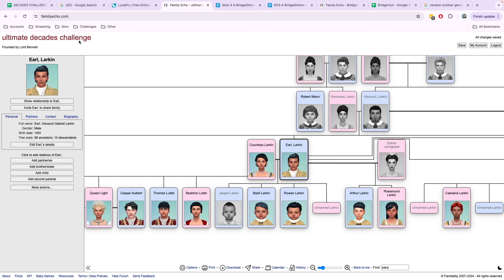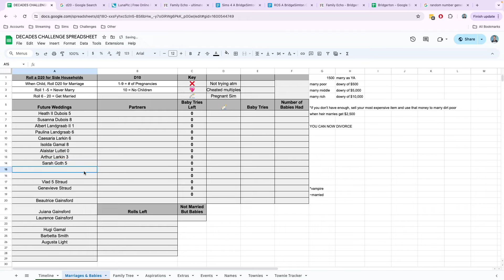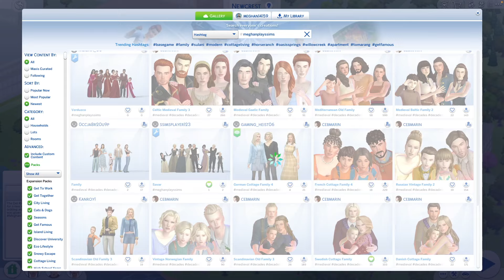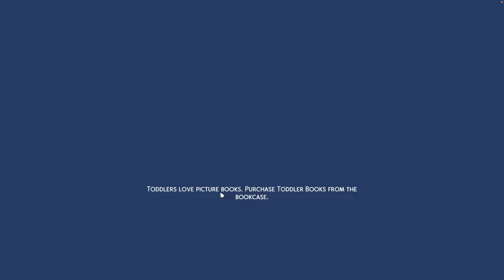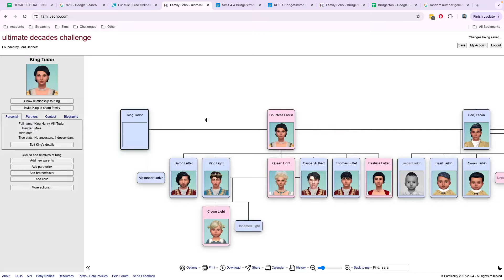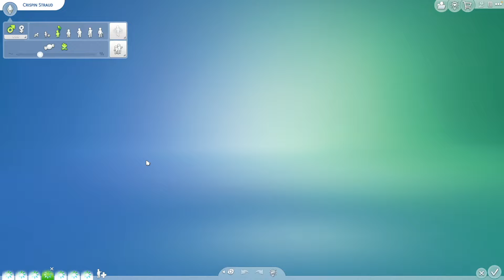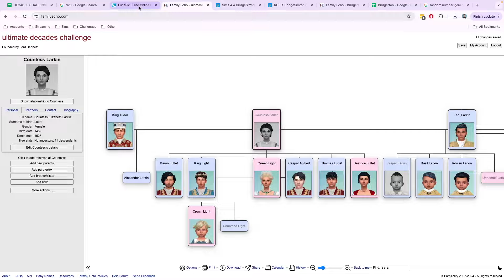Ultimate Decades Challenge Year 1528 | Royal Baby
Gallery Hashtag